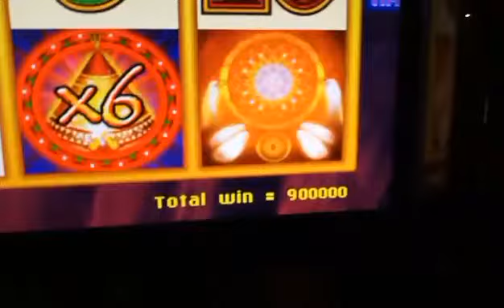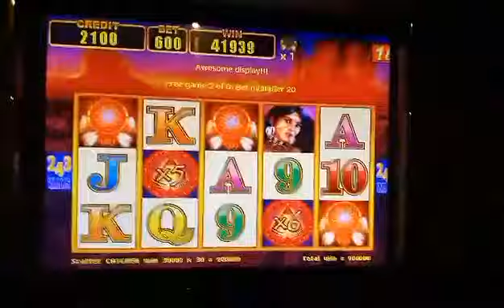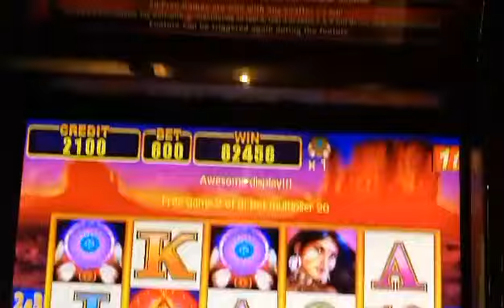x2 mystery choice freegame | 600bet